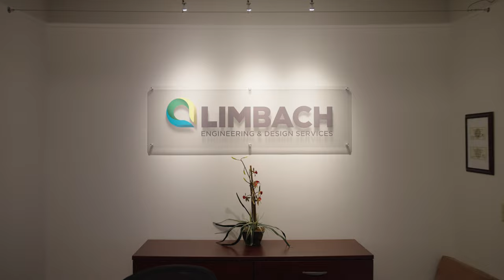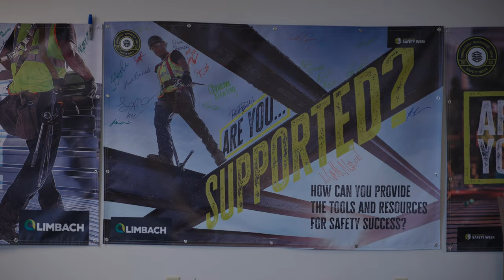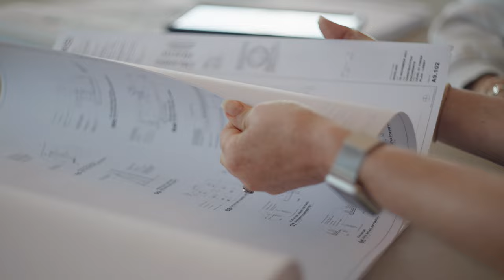Limbach Careers - Creating Great Opportunities For Our People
At Limbach, we have worked hard to establish a culture of genuine caring for one another, and a critical component of our We Care Culture is creating great opportunities for our people. From career development opportunities to working with diverse and innovative teams to being a part of a company that is making an impact in our communities, this video showcases our employee's personal stories on what it's like to be a part of the Limbach team! Interested in joining our team?